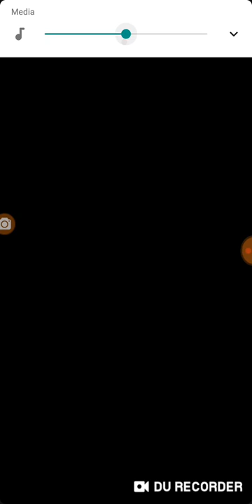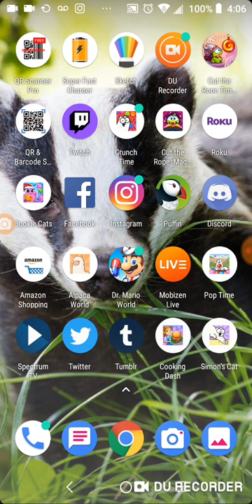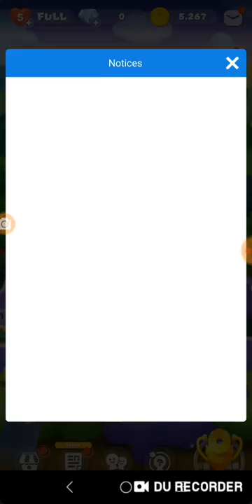December 09, 2019: PAD and Cat Collector and Cut the Rope Time Travel and Dr Mario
There is going to be new TOS on my favorite site tomorrow.